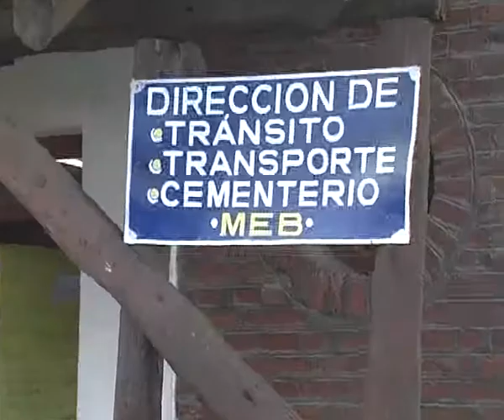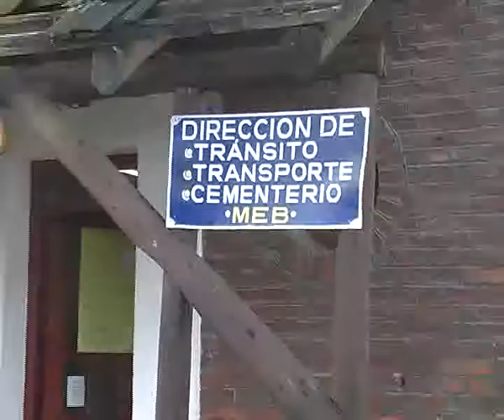22 Informe Transito